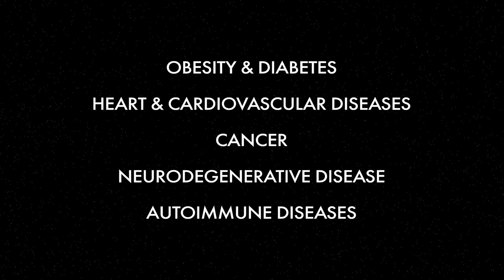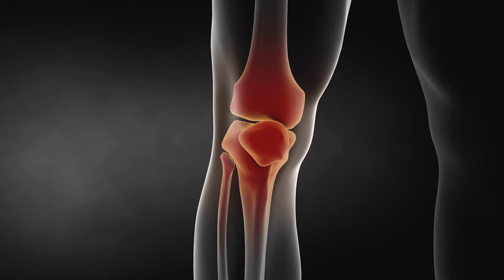Discover The 5 Steps to Cellular Youth in This FREE Masterclass!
Learn how this little-known "CEO ENZYME" helps slow down aging, promote youthfulness, and can even reverse the onset of chronic disease in our FREE masterclass

IS THERE A WAY TO AGE SLOWER AND MAINTAIN YOUR ABILITY TO BE ACTIVE, SHARP-MINDED, AND ENERGETIC WELL INTO YOUR 40s, 50s, 60s 70s, 80s, OR BEYOND?
AND HOW COULD YOU DELAY THE ONSET OF CHRONIC DISEASE BY ALMOST A DECADE?

Thanks to a little known breakthrough in the aging and chronic disease field, Dr. Rosedale shares the things you can do to impact your health and longevity:

-Age is just a number: Why biological aging and chronological aging are different… And how you unknowingly age incorrectly by accelerating our biological aging

-Are you aging too fast? The state of these 3 key hormones can predict how fast you’re aging

-Why this little-known “CEO enzyme of longevity” controls how fast you age and if it can delay the onset of aging signs, like wrinkles, weight gain, skin issues, grey hair and more

-Why controlling this enzyme may help your body stay away from gut inflammation, diabetes, dementia, heart disease, osteoporosis and more

-How to keep your body in a youthful state of cell repair with “the CEO enzyme of longevity”... and why cancer patients have this enzyme going haywire

-The 5 steps that change the game when it comes to keeping your cells, skin and organs young. Also:
-Discover what natural ingredients will elevate “the CEO enzyme of longevity” and what foods you should avoid

-Revealing “the longevity way of eating” that can help you stay active and enjoy life by keeping your cells in a youthful state, well into your 40s, 50s, 60s, 70s, 80s and beyond

-The 5 Biggest Aging MYTHS behind memory loss, obesity, diabetes, osteoporosis and heart disease...

-The dietary change that extended the lifespan of rodents by 33% and how this discovery can help you live longer

-The quickest and easiest way to get slimmer and decrease your biological age, at any age (even if you feel you’re aging prematurely)

Sign up to watch the free masterclass!